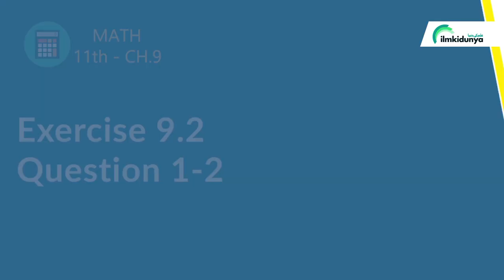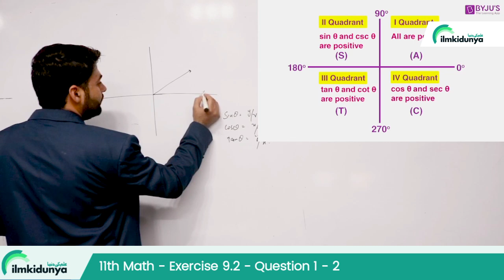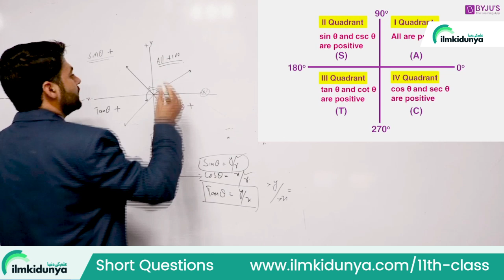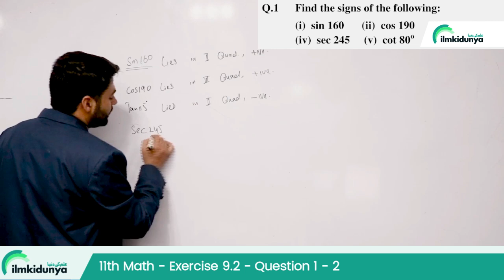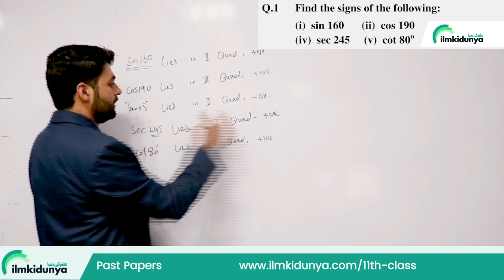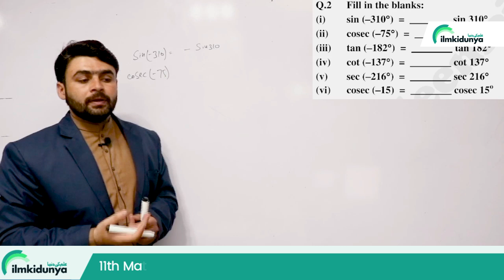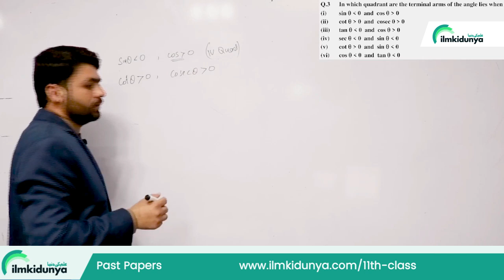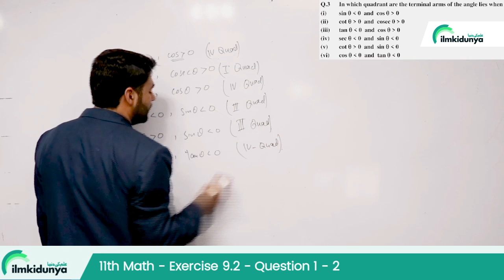FSc Math Part 1 Chapter 9 | Exercise 9.2 || Questions 1,2|| 11th Class Math Chapter 9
In this online lecture, teacher explains 11th Class Math Chapter 9. The topic being discussed is FSc Math Part 1 Chapter 9 | Exercise 9.2 || Questions 1,2  || 11th Class Math Chapter 9
11 class math guess paper 2024,
11th class math guess paper 2024,
11th class math guess paper 2024,
11th math guess paper 2024,
11 class math guess paper 2024,
11th class math guess,
11th Class math Important Long Questions 2024 for all Punjab Boards,
11th class math guess paper 2024,
11th class math important questions 2024,
11th class math guess paper 2024 urdu medium,
11 class math guess paper 2024,